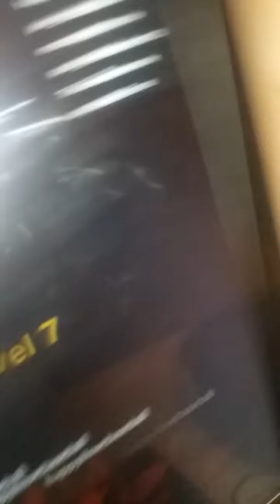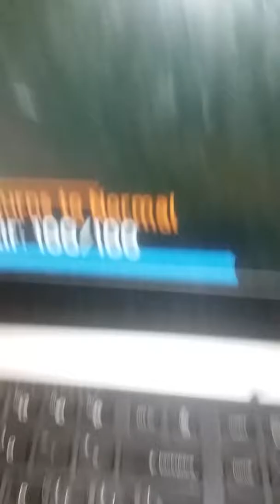Roblox, flood escape 2